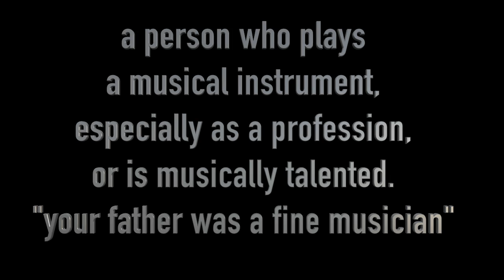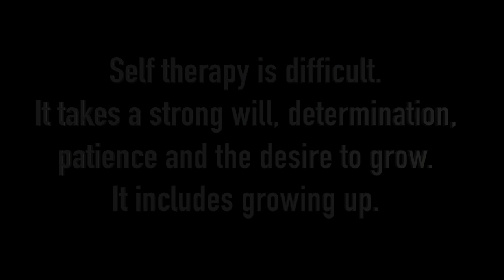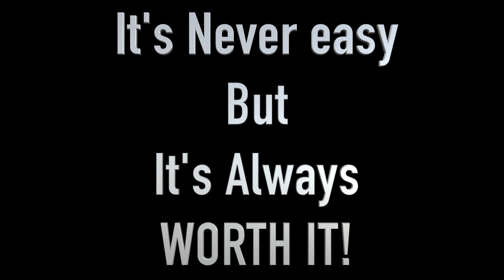RETRACT THE STATEMENT! -Trailer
An understanding is critical!
Processing what we encounter is paramount in communication particularly in times of conflict.
Universal principles and points of references are the foundations of everything else created. They are near flawless systems that govern the very planet and society we've developed.
The ability to remove one's personal thoughts, beliefs, emotions and feelings is the microscopic view of any area of human conflict. To comprehend that- without human existence- particularly "personal opinions", the whole natural world would function just fine.
It requires maturity, responsibility, wisdom, the desire to "know" truth and the will to pursue the peace that passes all understanding.
Peace on earth exists. It just sometimes is clouded by personal differences that have zero influence on universal principles.
Talking generates conversation, conversation generates communication and  knowledge evolves from a combination of respect, consideration, humanity and caring for others as we do ourselves.

~T. Bridges, 2020